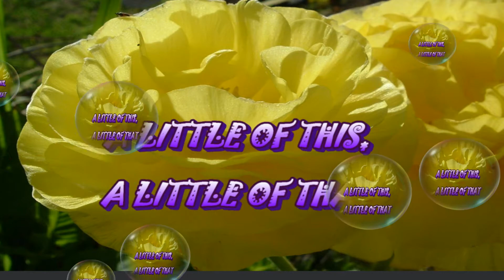GARDEN UP DATE 6/12/17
Something went wrong  in my garden in Lemon Grove CA zone 10 B

If you haven’t considered seeds of the month club yet now is a good time, they do ship international.